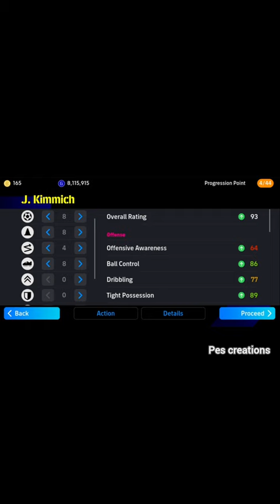How To Train 99 RATED J. kimmich in Efootball 24